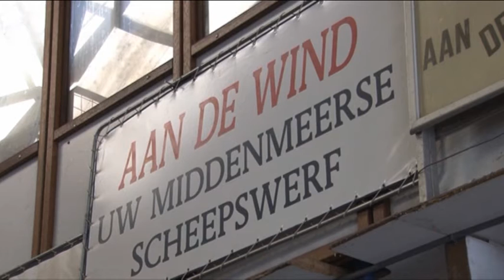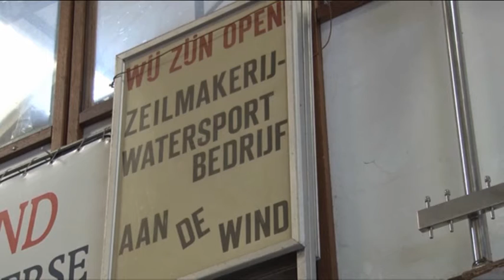Gehate brug eindelijk vervangen: 'Heeft mij 50.000 euro gekost'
Ruim vijf jaar was de scheepswerf van Rob Röell onbereikbaar voor boten met een hoge mast. Daar komt eindelijk verandering in. De gemeente Hollands Kroon heeft ingestemd met het vervangen van de brug voor een nieuwe die wel open en dicht kan.